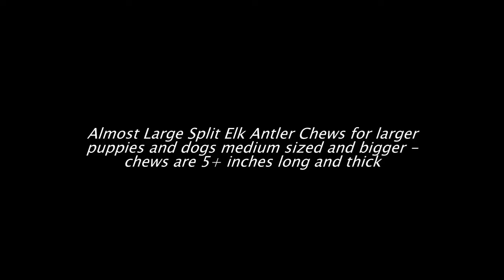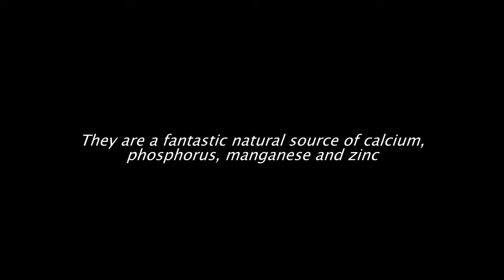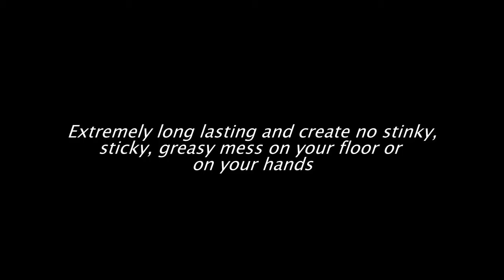How to Teach Your Puppy or Dog to Stop Chewing! - Grade A Premium Quality Elk Antler Dog Chew Review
for more info / reviews and best prices on the Jim Hodges Dog Training Brand Grade A Premium Quality Elk Antler Dog Chew

I hope you found this review entertaining and useful.

For more information on Jim Hodges Dog Training Brand Grade A Premium Quality Elk Antler Dog Chew or other great dog training aids and dog chews, check out some of the great titles below:

Himalayan Dog Chew Review
Big Dipper - Handcrafted Beeswax Candles
Hug-A-Plug - Outlet Adapter
Indieflix - Film Festival in a Box
Utilikilt - American Made Utility Kilts
Dog Chews Made from Cheese? - Product Review K9 Highland Dog Chews
Biggest Dog Found On Earth | Caucasian Shepherd | Kangal | Pitbull | rottweiler | German Shepherd
What are Bully Stick Dog Chews?
Shark Tank ► "Never Leave Shark Tank!" ● Himalayan Dog Chew [Full Episode]
7 Simple Life Hacks for Your Dog
A Dog Chewing a Bone!
Dogs just don't want to bath - Funny dog bathing compilation
Top 10 Biggest Guard Dogs in the World ! Caucasia | Kangal | Rotweiler| Pitbull |
Minecraft | REAL LIFE DOGS MOD!! (Puppies, Kennels & More!) | Mod Showcase
People Try Dog Food For The First Time
Ultimate Funny Dogs Compilation by FailArmy
Elk Antler Dog Chews | Nick & Tess review doggyloot
Monster Bone Dog Chew : Product Review
Eating Dog Treats With My Dogs

--- Note: Special thanks go to all of the great youtubers listed below! Feel free to browse through their titles above

SevenAwesomeKids
Zak George's Dog Training rEvolution
Artemis the Husky
CIJI DUNNE
Dog Training
GardenFork
Gone to the Snow Dogs
GoodKarmaDogCo
Howcast
Krista Ellis
Lick Magazine
mvwoon
Nylabone Products - Dog Chews, Toys & Treats!
Petstages
Sarah Wilson
Shaina Glenn
SpecificLove
The Grommet
ThinkGeek